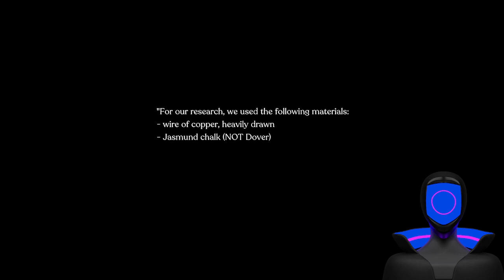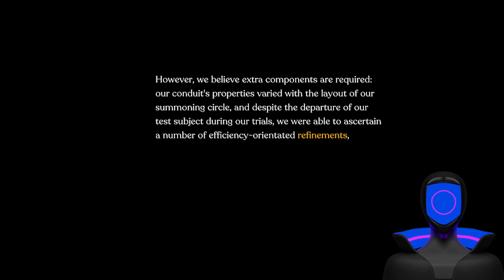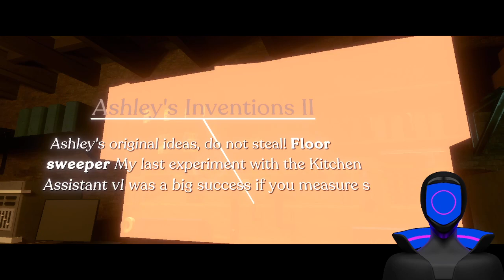Necrobarista Part 8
A play though of Necrobarista.